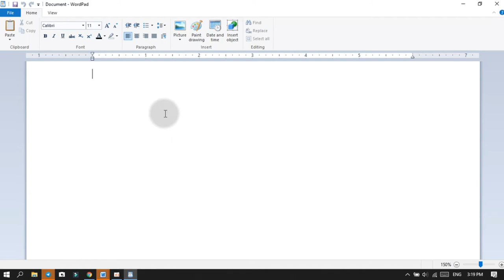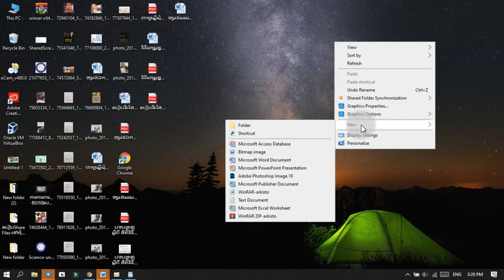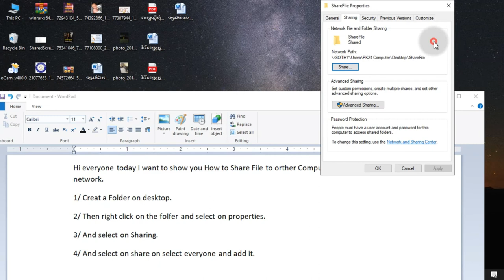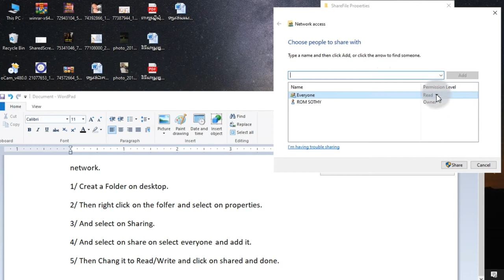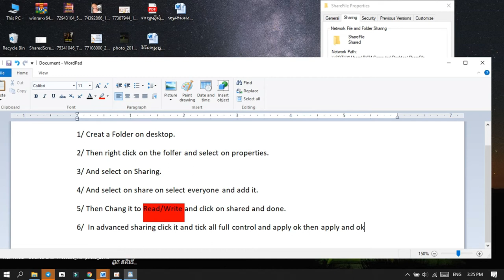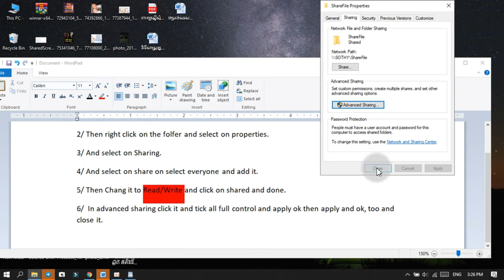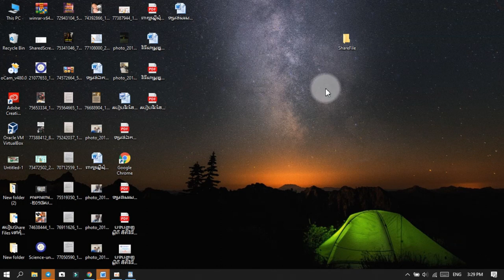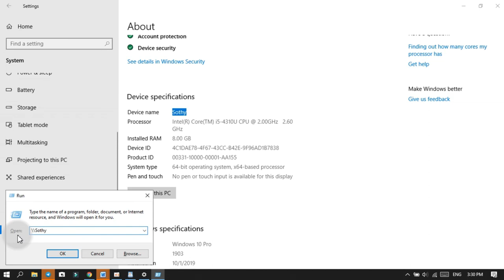របៀបShare Files ទៅកុំព្យូទ័រមួយទៀតតាមNetworkដូចគ្នា-How to Share Files to Other PC in Same network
សូមអធ្យាស្រ័យទុកមុនផងបើមានកំហុសឆ្គងត្រង់កន្លែងណានោះសូមCommentខាងក្រោមVideoផង